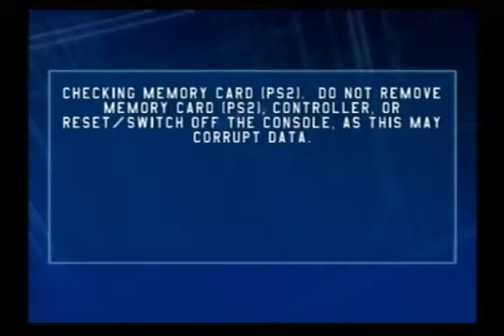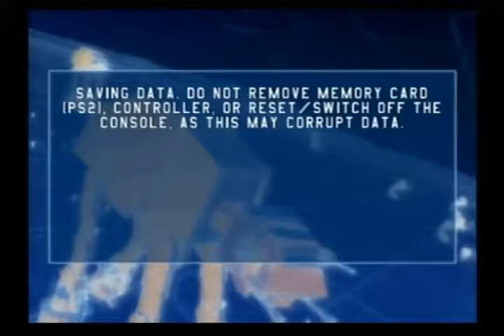Star Wars BattleFront Never Ending Battles!